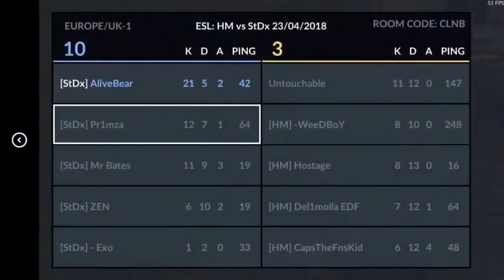C-Ops| Pro Moment By Pro Eu Players ! Crazy Clips #2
hope You guys Enjoy This Video More content Coming soon😎

Gfx By ViralSnow

Credit To All Those Amazing  Eu Players !